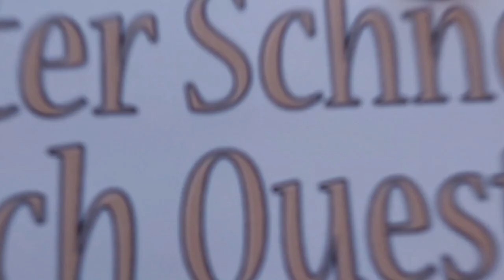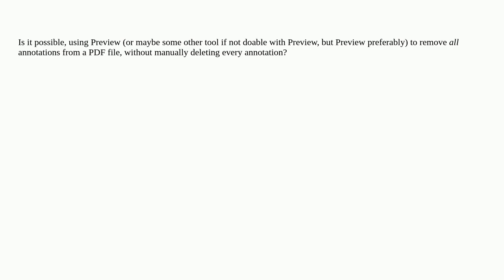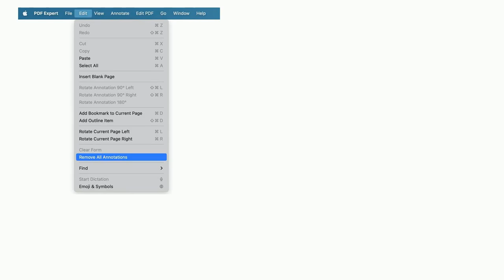Apple: Preview: Remove all annotations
Preview: Remove all annotations

A special thanks goes out to the community

  preview pdf